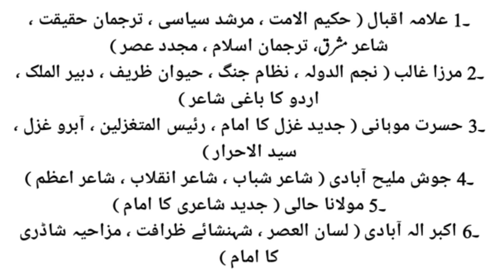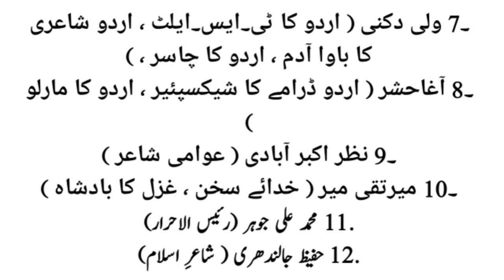اردو شعراء کے القابات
ﺍﺭﺩﻭ ﮐﮯ ﺷﻌﺮﺍﺀ ﮐﮯ ﺍﻟﻘﺎﺑﺎﺕ

۔1 ﻋﻼﻣﮧ ﺍﻗﺒﺎﻝ ‏( ﺣﮑﯿﻢ ﺍﻻﻣﺖ ، ﻣﺮﺷﺪ ﺳﯿﺎﺳﯽ ، ﺗﺮﺟﻤﺎﻥ ﺣﻘﯿﻘﺖ ، ﺷﺎﻋﺮ مشرق، ﺗﺮﺟﻤﺎﻥ ﺍﺳﻼﻡ ، ﻣﺠﺪﺩ ﻋﺼﺮ ‏)
۔2 ﻣﺮﺯﺍ ﻏﺎﻟﺐ ‏( ﻧﺠﻢ ﺍﻟﺪﻭﻟﮧ ، ﻧﻈﺎﻡ ﺟﻨﮓ ، ﺣﯿﻮﺍﻥ ﻇﺮﯾﻒ ، ﺩﺑﯿﺮ ﺍﻟﻤﻠﮏ ، ﺍﺭﺩﻭ ﮐﺎ ﺑﺎﻏﯽ ﺷﺎﻋﺮ ‏)
۔3 ﺣﺴﺮﺕ ﻣﻮﮨﺎﻧﯽ ‏( ﺟﺪﯾﺪ ﻏﺰﻝ ﮐﺎ ﺍﻣﺎﻡ ، ﺭﺋﯿﺲ ﺍﻟﻤﺘﻐﺰﻟﯿﻦ ، ﺁﺑﺮﻭ ﻏﺰﻝ ، ﺳﯿﺪ ﺍﻻﺣﺮﺍﺭ ‏)

۔4 ﺟﻮﺵ ﻣﻠﯿﺢ ﺁﺑﺎﺩﯼ ‏( ﺷﺎﻋﺮ ﺷﺒﺎﺏ ، ﺷﺎﻋﺮ ﺍﻧﻘﻼﺏ ، ﺷﺎﻋﺮ ﺍﻋﻈﻢ ‏)

۔5 ﻣﻮﻻﻧﺎ ﺣﺎﻟﯽ ‏( ﺟﺪﯾﺪ ﺷﺎﻋﺮﯼ ﮐﺎ ﺍﻣﺎﻡ ‏)

۔6 ﺍﮐﺒﺮ ﺍﻟﮧ ﺁﺑﺎﺩﯼ ‏( ﻟﺴﺎﻥ ﺍﻟﻌﺼﺮ ، ﺷﮩﻨﺸﺎﺋﮯ ﻇﺮﺍﻓﺖ ، ﻣﺰﺍﺣﯿﮧ ﺷﺎﮈﺭﯼ ﮐﺎ ﺍﻣﺎﻡ ‏)

۔7 ﻭﻟﯽ ﺩﮐﻨﯽ ‏( ﺍﺭﺩﻭ ﮐﺎ ﭨﯽ۔ﺍﯾﺲ۔ﺍﯾﻠﭧ ، ﺍﺭﺩﻭ ﺷﺎﻋﺮﯼ ﮐﺎ ﺑﺎﻭﺍ ﺁﺩﻡ ، ﺍﺭﺩﻭ ﮐﺎ ﭼﺎﺳﺮ ، ‏)

۔8 ﺁﻏﺎﺣﺸﺮ ‏( ﺍﺭﺩﻭ ﮈﺭﺍﻣﮯ ﮐﺎ ﺷﯿﮑﺴﭙﺌﯿﺮ ، ﺍﺭﺩﻭ ﮐﺎ ﻣﺎﺭﻟﻮ ‏)

۔9 ﻧﻈﺮ ﺍﮐﺒﺮ ﺁﺑﺎﺩﯼ ‏( ﻋﻮﺍﻣﯽ ﺷﺎﻋﺮ ‏)

۔10 ﻣﯿﺮﺗﻘﯽ ﻣﯿﺮ ‏( ﺧﺪﺍﺋﮯ ﺳﺨﻦ ، ﻏﺰﻝ ﮐﺎ ﺑﺎﺩﺷﺎﮦ ‏)

.11 محمد علی جوہر (رئیس الاحرار)

status, status video, status song, status video for whatsapp, status quo, status love, status update, status meme, status video editing, status code, status quo high school musical, status update full movie, status quo rockin all over the world, status symbol 3, status quo whatever you want, status and, status and role in sociology, status and chase, status and culture david marx, status andre jones, status and role, status and features, status android hd, status and beats production, status and standing, status and culture, status and competencies of hr manager, status and scope of muslim law in india, status and role in sociology ba 1st year, status and video,
urdu kahani reading
urdu kahani in hindi
urdu kahani for
urdu stories for kids
urdu stories hot
urdu stories
hindi urdu stories
urdu horror stories
horror
horror stories
hindi stories
urdu stories 2023
hindi urdu horror stories
fairy stories
new urdu stories
fairy tales
urdu story
new stories
story
cartoon stories
urdu cartoon stories
urdu cartoon
fairy tales stories in urdu
moral stories
islamic urdu stories
Kids urdu stories
islamic stories
kids islamic stories
urdu poetry sad status
urdu poetry and
urdu poetry andaz e bayan
urdu poetry and poet in your hands urdu poetry at its best
urdu poetry and poet top ten urdu poetry
best urdu